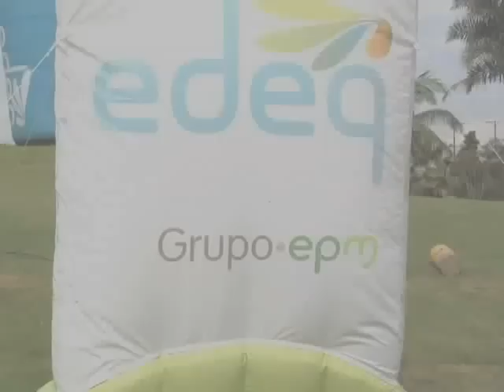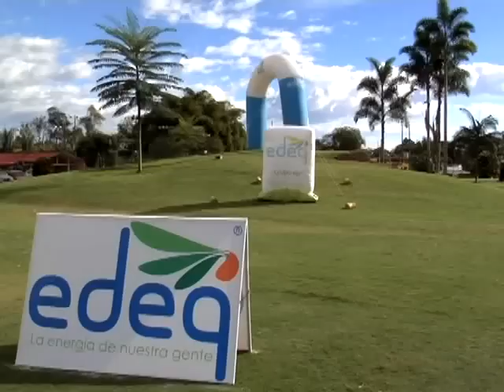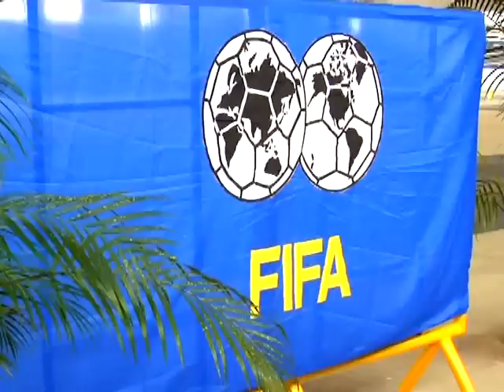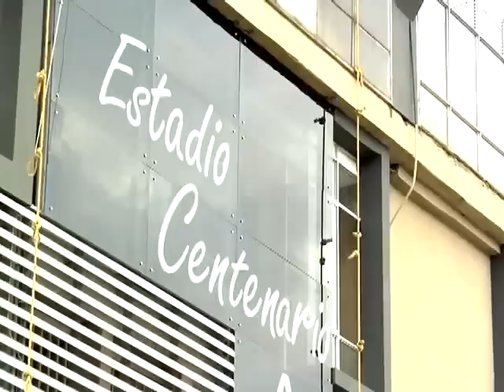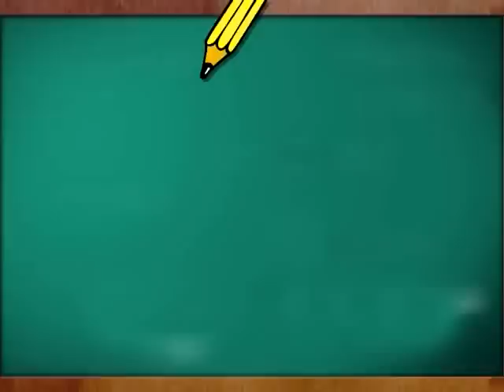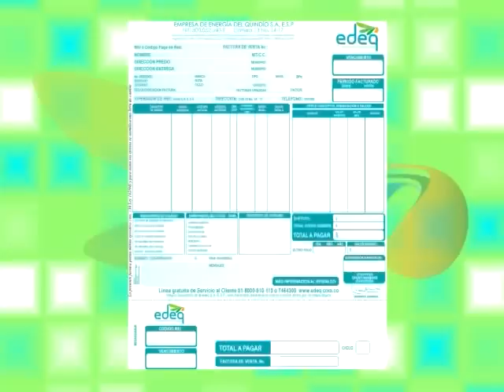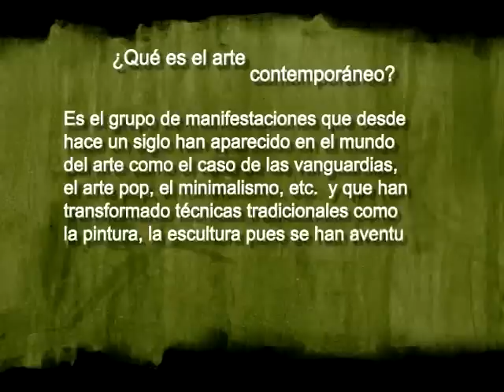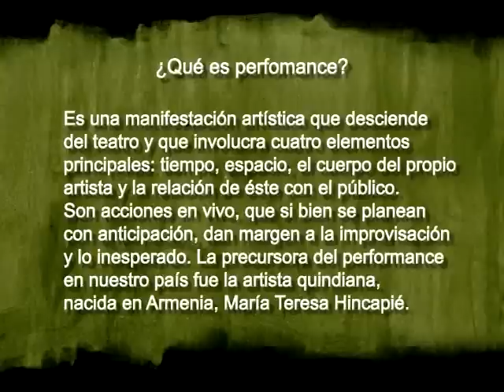Informativo Nuestra Gente - EDEQ. N° 15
En esta emisión del Informativo Nuestra Gente Edeq conocemos sobre el torneo de golf de la Buena Energía. Armenia será ciudad sede de algunos partidos de la Copa de Mundial de Fútbol sub 20, estuvimos en la unidad deportiva Ancizar López López. En el espacio del ABC de los Valores el presbítero y psicólogo Carlos Arturo Quindío nos propone reflexionar sobre el patriotismo. El pasado 20 de julio se vio engalanada de fiesta por el desfile conmemorativo del día de la independencia. La cultura también es importante, es así como destacamos la labor de la Fundación Calle Bohemia